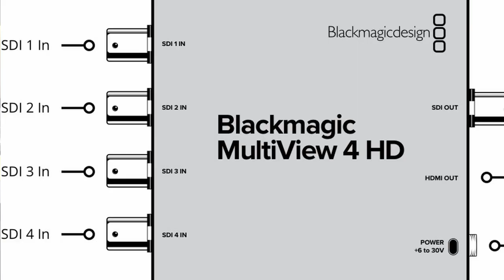BlackMagic Design Multiview 4 HD: Monitor 4 sources simultaneously!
Checkout Blackmagic Design’s Multiview 4 HD! Monitor up to 4 different SD and HD sources simultaneously on one display!

شاهدو Blackmagic Design Multiview 4HD! مراقبة ما يصل الى ٤ مصادر SD و HD مختلفة في وقت واحد على شاشة واحدة